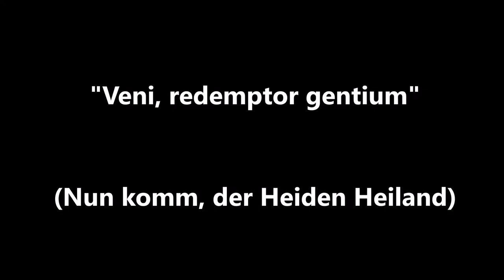Johann Georg Herzog: "Veni redemptor gentium" (Nun komm, der Heiden Heiland)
Johann Georg Herzog: "Veni redemptor gentium" (Nun komm, der Heiden Heiland) an der Allen-Orgel der Lukaskirche Troisdorf-Spich.